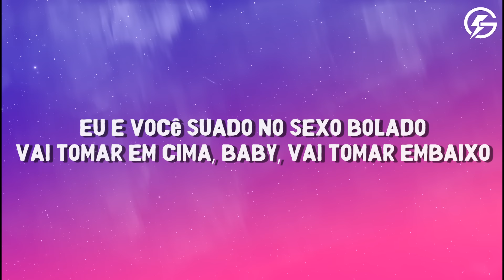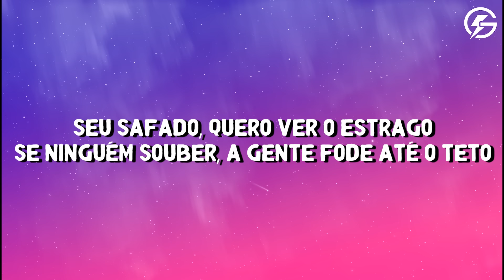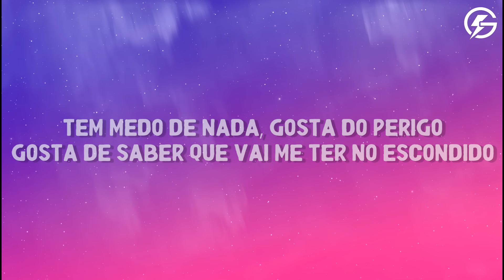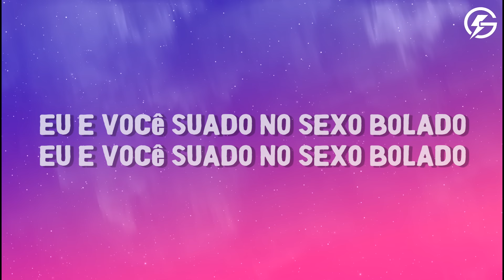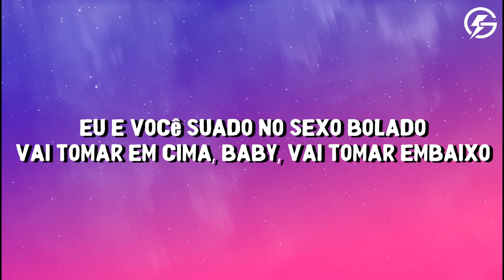PEDRO SAMPAIO, Marina Sena - Escada Do Prédio (Lyrics)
🎤 Song Lyrics: PEDRO SAMPAIO, Marina Sena - Escada Do Prédio

[Verso 1: PEDRO SAMPAIO]
Tu quer me encontrar? Quero te ver
Vamo' se aventurar, eu e você?
A escada do prédio já virou o nosso quarto
Em cada andar, a gente fica ensopado

[Pós-Refrão: Marina Sena]
Ain

[Verso 2: Marina Sena]
Seu safado, quero ver o estrago
Se ninguém souber, a gente fode até o teto
Tem medo dе nada, gosta do perigo
Gosta de saber quе vai me ter no escondido
[Ponte: Marina Sena]
Acabar comigo, acaba comigo
É pa' acabar comigo, vai acabar comigo
Acaba comigo, acabar comigo
Acabar comigo, ain, Pedro

[Pós-Refrão: Marina Sena]
Ain